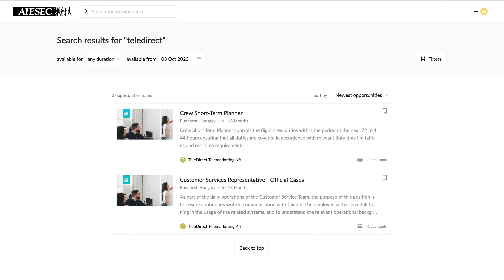#1 Entrevista - Talento Global: Teledirect em Budapeste na Hungria 🇭🇺 | Mariany Viaja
Oie pessoal, tudo bem?

Nesse vídeo eu conto pra você um pouco de como foi a minha entrevista com a Teledirect, uma das empresas que participam do programa Talento Global pela AIESEC.

- LEVAR DINHEIRO PRO EXTERIOR? 💰 É COM A WISE! 💳 GANHE a primeira transferência gratuitamente de até 500 libras usando meu link para se cadastrar na Wise

- FAÇA O SEU INTERCÂMBIO COM A AIESEC FGV E GANHE 15% DESCONTO, só inserir o "Qual parceiro você veio?" com "Mariany Viaja"

- PASSAGEM DE TREM, ÔNIBUS OU AVIÃO PELA EUROPA? 🚌🚆✈️ Use o OMIO e ganhe 10 euros de desconto usando o meu

- SEJA UMA AU PAIR NOS ESTADOS UNIDOS 🇺🇸 COM A CULTURAL CARE

- CARTÃO DE CRÉDITO DE CASHBACK NOS ESTADOS UNIDOS 🇺🇸 ? É com a Discover 💳! Faça o cartão com o meu link e ganhe $100 na primeira compra no cartão de qualquer valor em 3 meses

- CARTÃO DE CRÉDITO DE MILHAS NOS ESTADOS UNIDOS 🇺🇸 ? É com a Delta SkyMiles 💳✈️!
Faça o cartão com o meu link e ganhe 60.000 milhas com a compra de no mínimo $2,000 em 3 meses no cartão

ACESSAR QUALQUER SITE DE QUALQUER LUGAR DO MUNDO 💻? É com a ExpressVPN!
Crie a sua conta com o meu link e ganhe 30 dias grátis

- Todos os meus itens de viagens, livros, acessórios e eletrônicos estão na MINHA LOJA NA AMAZON 🛍

Oie, eu sou a Mari!

Em 2017 resolvi fazer um mochilão pela Europa, uma viagem que me transformou!
Um ano depois do mochilão, resolvi embarcar para o meu primeiro intercâmbio que foi o Au Pair nos Estados Unidos. Durante o intercâmbio morei em New Jersey, Califórnia e Colorado.

Hoje faço o intercâmbio Talento Global pela AIESEC na Hungria e sou criadora de conteúdo de viagens e intercâmbio.